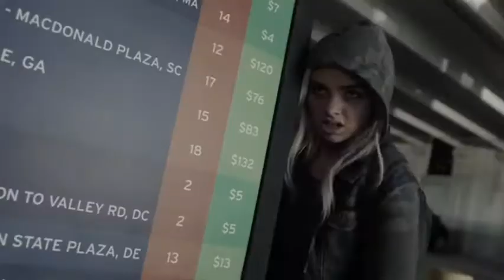The gifted ||Heroes